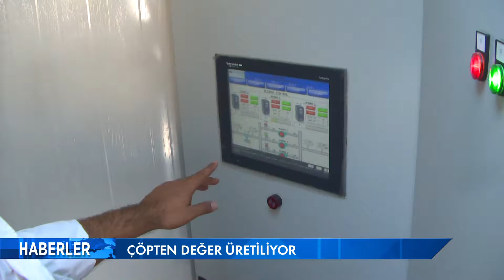ÇÖPTEN DEĞER ÜRETİLİYOR